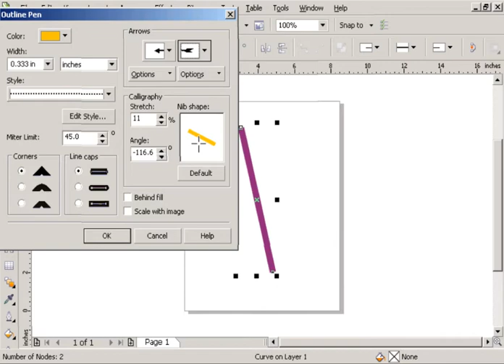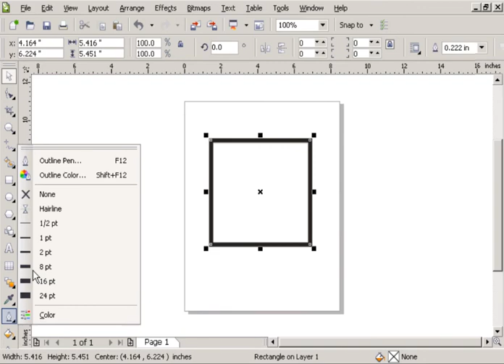13 - Outline Tool | Online Textile Designing Course | Free Demo Class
Aonlinetraining.com offers online courses Textile Designing(CAD)

★★★THIS IS A 6 MONTHS PROFESSIONAL DIPLOMA PROGRAMME★★★

★★COURSE CONTENT★★★
Textile Designing using Illustrator and Photoshop

⚑⚑COST OF THE COURSE⚑⚑
Cost for Textile Designing Course is Rs 20,000/- ( US $ 500 )